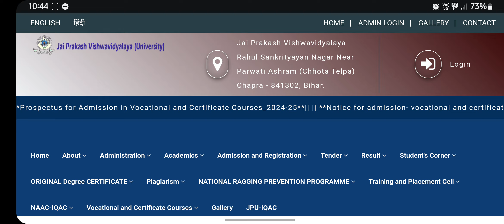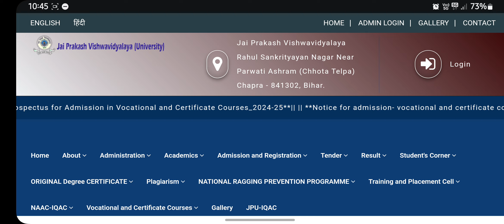🔴JP University 2020-23 part -3 admit cars , BIG UPDATE | इस दिन मिलेगा स्नातक पार्ट-3rd Admit Card./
jp_university

JP University 20-23,20-24,22-25 || Exam form दोबारा शुरू , बड़े अपडेट जारी जल्दी देखे Live.//

JP University part 2 Marksheet 2020-23 जारी | Jpu part 2 marksheet Kaise download kare

Tag: JP University part 2 marksheet 2020 23
Jpu part 2 ka Marksheet kaise download kare
how to download JP University part 2 marksheet
how to download Jpu part 2 marksheet, ooplar guru

JP University 2 पार्ट-1 2,3 result check | JPU  result Dates |

JP University 2021-24 Part-1 Registration & Exam Form Date बढ़ा || Exam form fee सभी छात्र ..Live.//

JP University 2021-24 || Part-1 Exam form जारी || Exam date || Regestration दोबारा शुरू ,सभी Live /

jp university scrutiny
jp university promoted students
jp university part 1 result
jp university part 2 result
jp university part 3 result
jp university part 1 news,
jp university part 2 news,
jp university part 3 news,
jp university part 1 exam,
jp university part 2 exam,
jp university part 3 exam,
jpu,
jp university,
jp university news,
jpu news,
jp university news today,
jp university latest news
jp university latest today news
jpu exam date
jp university session 2020-23
jp university part 1 today news
jp university part 1 latest news
jp university session 2017-20
jp university session 2018-21
jp university session 2019-22
jp university part 1 result news
jpu part 1 news
jp university part 3 admission
jp university part 3 admission today
jp university part 3 admission 2021
jpu part 3 admission
jp university 2018-21 part 3 admission
jp university result हुआँ जारी अभी चेक़ करें live सभी स्टूडेंट्स पेंडिंग रिजल्ट ठीक करो.../,jp university result check kare live proof,bihar all news update new notice jari,jp university result 2019 ba bsc bcom,jp university result jari check kare live proof,jp university result jari,university result pending result thik karen,jp university exam result pariksha admission registration admit card merit list original certificate,and marksheet degree jari,ooplar guru

jp university final pariksha examination routine jari,bihar all news update new notice jari,jp university all new notice update,jp university exam pariksha admission result marksheet original certificate jari,Ooplar guru,Jp university admission part 3,jp university exam,jp university 2021-24 exam form part-1,jp university exam date part-1,maurya guru academy jp university,jp university exam form,jpu part1,jp university part 1exam form,jp university regestration

jpu part 2 news
jpu part 3 news
jpu part 1 exam
jpu part 2 exam
jpu part 3 exam date
jp university part 3 exam date
jpu latest news
jp university session 2020-23 exam date
jp university session 2020-23 news
jpu part 3 admission 2021
jpu part 3 admission 2018-21
jpu part 3 admission news
jpu part 1 result
jp university part 1 result 2021
jp university session 2019-22 result
jp university part 1 result 2022
jpu pg admission,
RRB
Railway exam
Railway cuttof
jp university special exam
jp university special exam date
jp university special exam form
jp university pg admission

jp university 2019 -22 part -1 result ./,jp university ba bsc bcom part 1 result vajari check karen live proof,jp university all news update new notice jari,bihar all news update new notice,jp university ba bsc bcom part 1 result hoga painting,jp university ba bsc bcom part 2 admission date jari,jp university original degree certificate,jp university exam result pariksha form shuru,Ooplar guru

jp university 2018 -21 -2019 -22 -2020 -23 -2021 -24 new सूचना जारी live देखों. ।,jp university all news update new notice,jp university ba bsc bcom part 1 result date jari,jp university exam form time table shuru,jp university ba bsc bcom registration date jari live dekhen,jp university ba bsc bcom part 1 pariksha date jari,jp university original degree certificate pariksha admission result admit card exam form,Ooplar guru,jp university 2018-21 result

Tags;-
jp university 2018 -21 part -3 एडमिशन शुरू exam form फाइनल डेट जारी live देखों सभी स्टूडेंट्स. ।,jp university admission shuru ba bsc bcom part 3,jp university exam form time table shuru ba bsc bcom part 3,jp university final pariksha examination routine jari,bihar all news update new notice jari,jp university all new notice update,jp university exam pariksha admission result marksheet original certificate jari,Ooplar guru